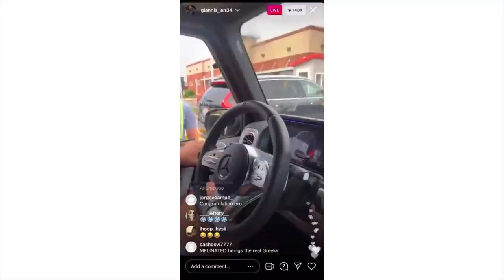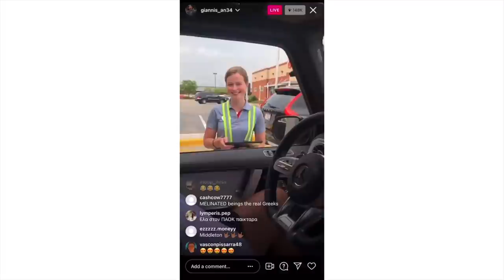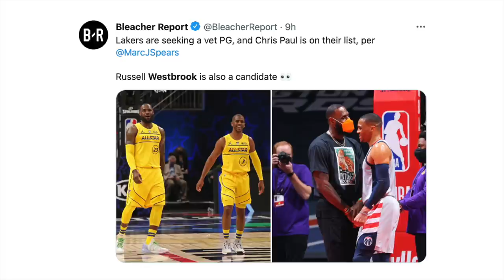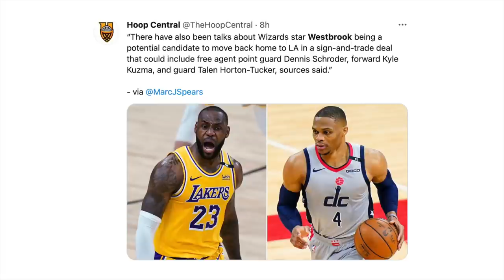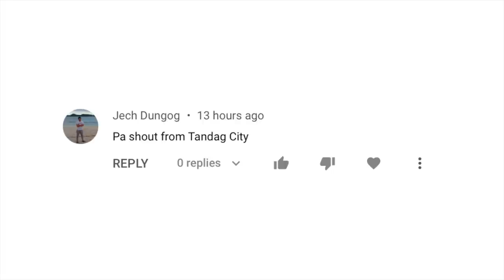Lakers Kukunin Si Russell Westbrook Sa Wizards! Giannis Wala Tulog Pero Celebrate Parin At More News